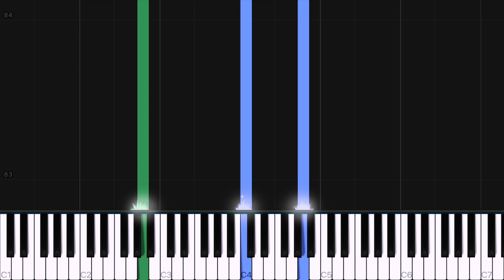Final Doom ‘Memoriam’ [Legion of the Lost] - Dj Redlight | Piano Tutorial